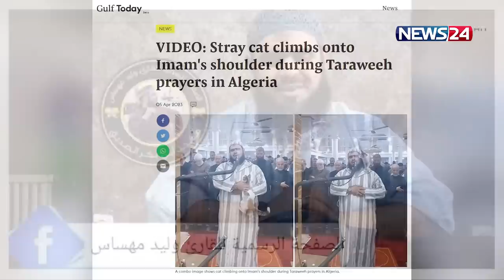কাঁধে বিড়াল ওঠা সেই ইমামকে রাষ্ট্রীয় সংবর্ধনা | News24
কাঁধে বিড়াল ওঠা সেই ইমামকে রাষ্ট্রীয় সংবর্ধনা দিয়েছে আলজেরিয়ার সরকার। নামাজরত ইমাম কোরআন তিলাওয়াত করে যাচ্ছিলেন, এমন সময় কাঁধে ওঠে পড়ে বিড়াল। এসময় ইমাম নামাজ পড়ানো থামাননি এবং বিড়ালটিকে নামিয়েও দেননি। বরং এক হাত দিয়ে বিড়ালকে আদর করছিলেন তিনি। এক পর্যায়ে বিড়ালটি তার গালে একটি চুমু দেয়। এমন প্রাণ জুড়ানো ভিডিও সামাজিক যোগাযোগ মাধ্যমে নেটিজেনদের প্রশংসাও কুড়িয়েছে বেশ। এই প্রশংসার আরও একটু বাড়িয়ে দিল আলজেরিয়ার সরকার। তাকে রীতিমত রাষ্ট্রীয় সংবর্ধনা দেওয়া হয়েছে।

NEWS24 Team